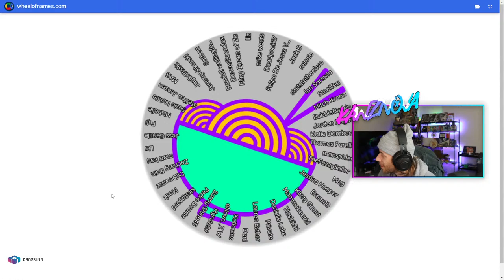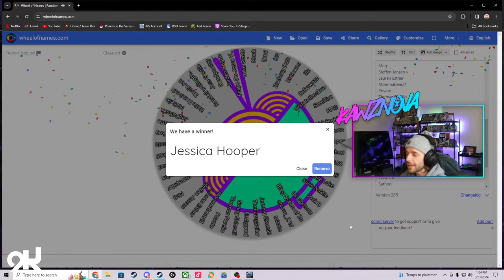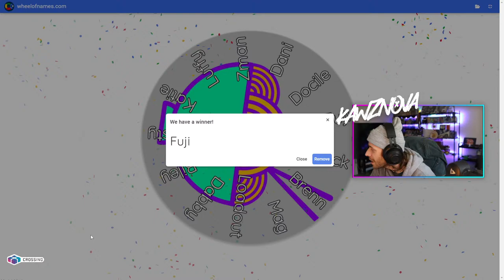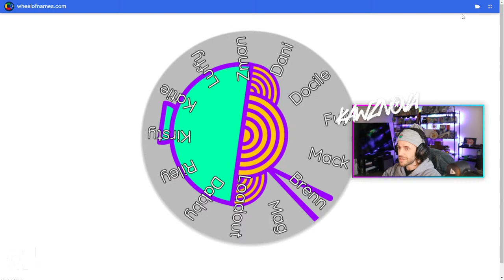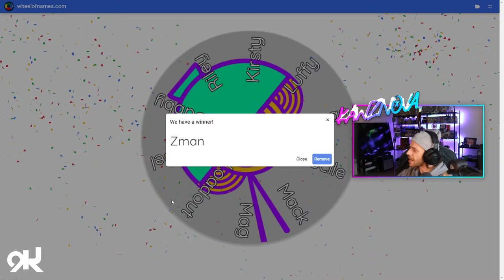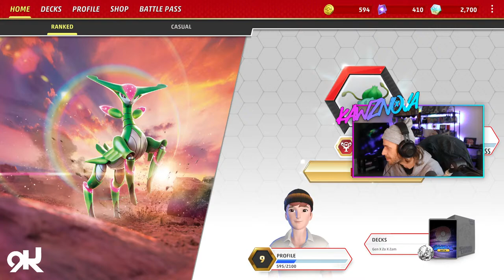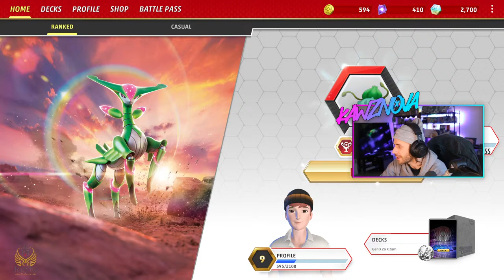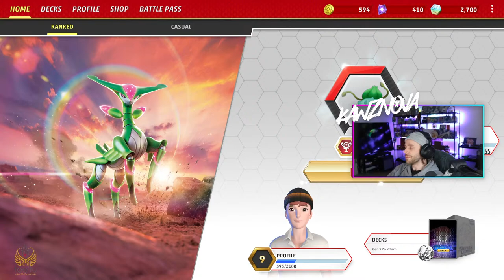Duelist Kingdom: Open Table Stream!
Welcome to Duelist Kingdom: Open Table Events!

(First 3 rounds will always go to Captains, then we open up to members as well!)

If you want to battle just let me know in the chat!

Come check me out ripping packs live 5 days a week over on the PokeFlightClub on TikTok!
M-F 10-6pm PST

- Crossing Inc. (TikTok) @Pokeflightclub